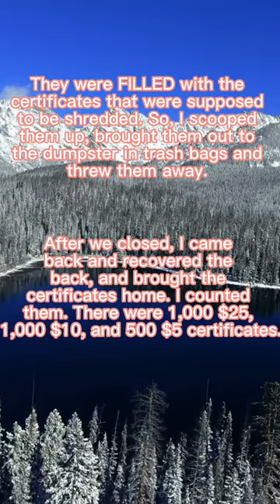r/Confession I stole over $20,000 in a very creative way in the 90's